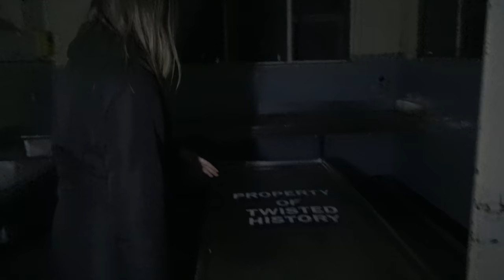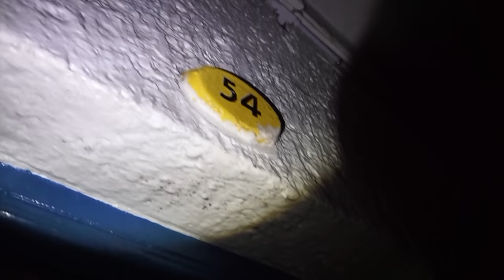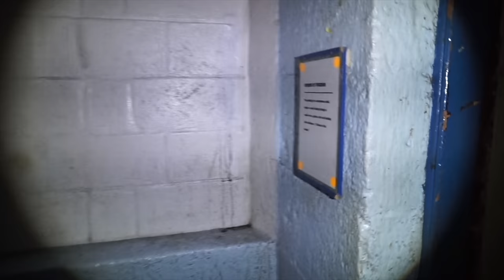HAUNTED MORGUE Table in a JAIL | Old Geelong Gaol, Australia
In this episode, we explore the extremely haunted Old Geelong Gaol. We conduct a paranormal investigation of the haunted morgue table and all throughout the prison.

Sarah Crockett